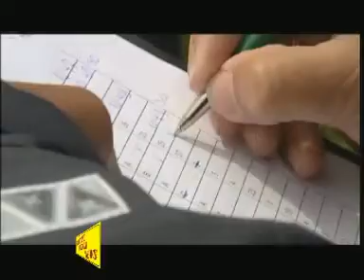Electric Motor News n° 25 (2008) - Frisian Solar Challenge (English)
The solar boat race Frisian Solar Challenge, in Holland. Original video from the organization of the race, with the new appointment in the year 2010